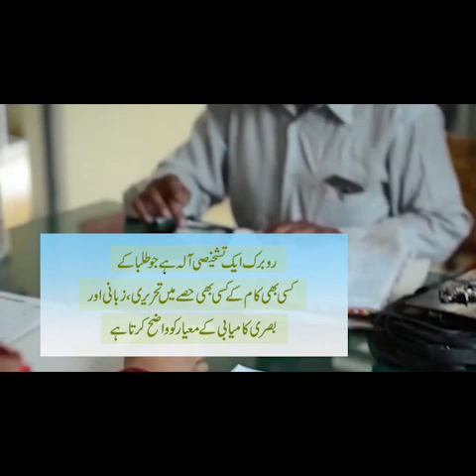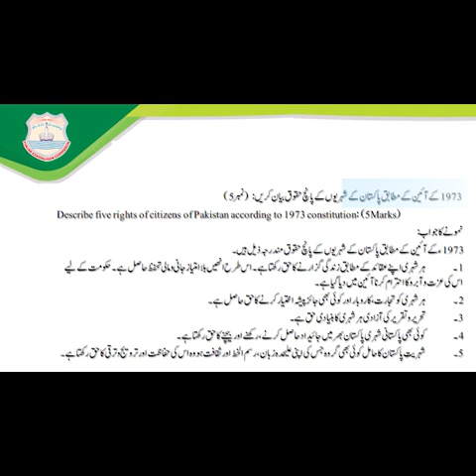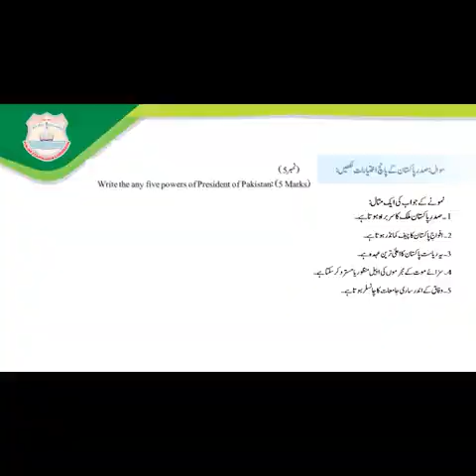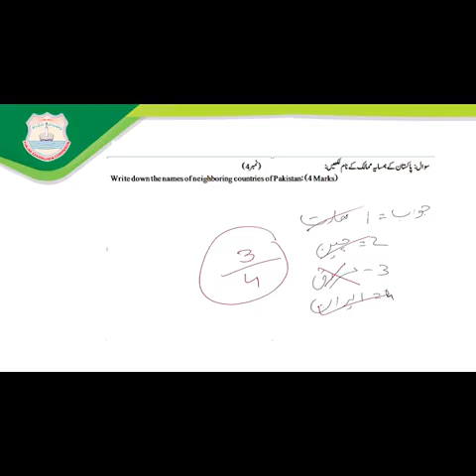what is Rubrics ? | Punjab Examination Commission| Assessment of Students | AMD Form kya he?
Training centers are being organized on rubrics and marking design/marking scheme for seven subjects (Urdu, English, Science, Mathematics, Islamiat/Quran Translation, Social Studies and Computer Science) from Grade 3 to Grade 8.
rubrics for assessment in social studies training & marking scheme
rubrics for assessment in math training & marking scheme
What is rubrics means
where are rubrics centers
rubrics kya hai
Rubrics training for beginners
rubrics ky center kahan py hain
rubrics QAED academy in Pakistan
neo educational tv
employees corner pk
rubrics in assessment of learning QAED PEC Training
govtemployeesnewstoday
pensionersnewstoday